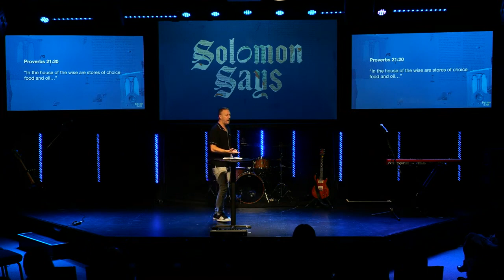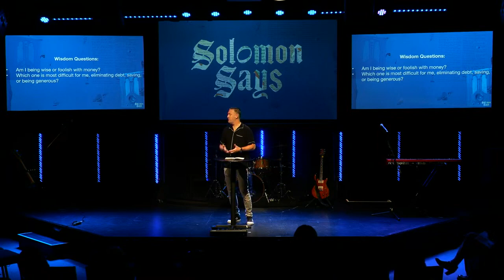Solomon Says - Part 4 (Chris Brown)